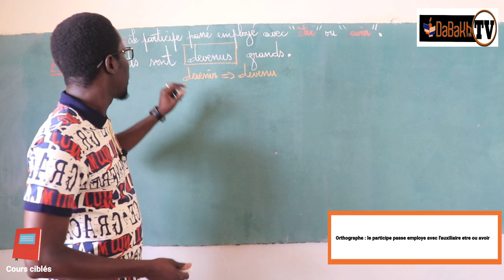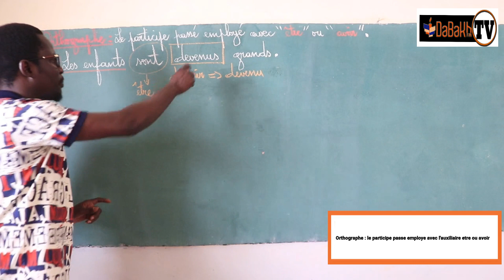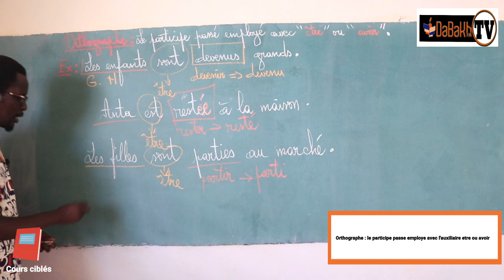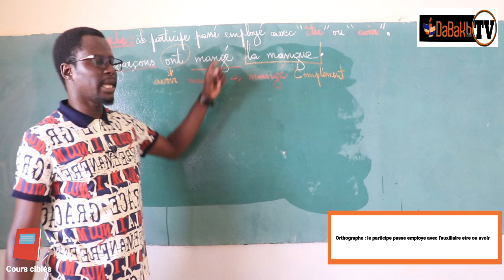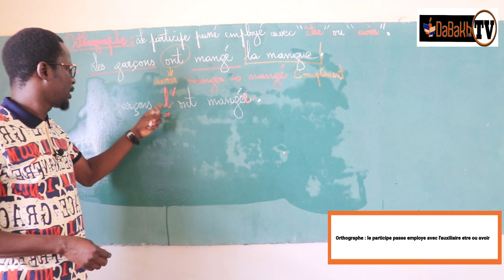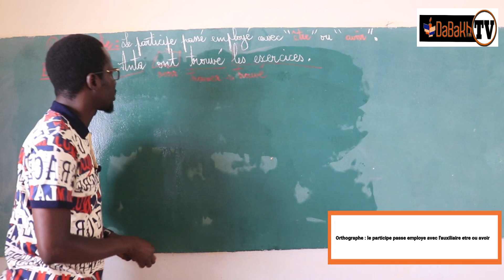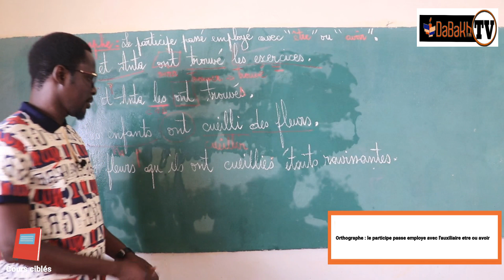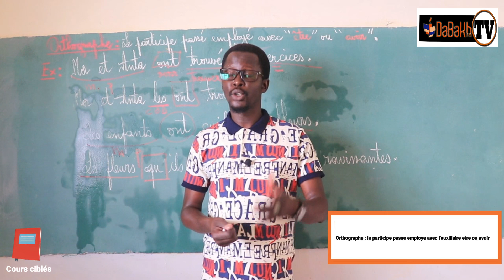📝 Cours ciblés : le participe passé employé avec l'auxiliaire Être et Avoir avec Mr Camara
📝Cours ciblés est un programme de cours en ligne initié par la première radio scolaire du Sénégal Dabakh FM dans le cadre de la stratégie nationale de résilience face à la pandémie du coronavirus.
Copyright DABAKH FM TV mai 2020